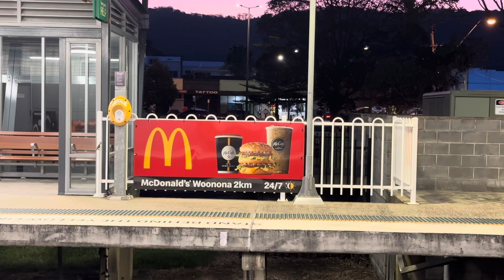Trains at Woonona